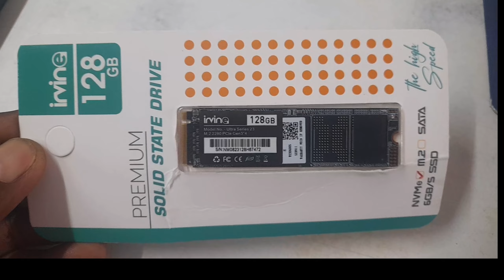घर पर सी पी यू असेम्बल कैसे करें | How to Assembal cpu at Home |■Computer Assembal Karna Shikhe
घर पर सी पी यू  असेम्बल कैसे करें  ||
Computer असेम्बल कैसे करते हैं ||घर पर सी पी यू  असेम्बल कैसे करें  || How to Assembal cpu at Home || Computer Assembal Karna Shikhe